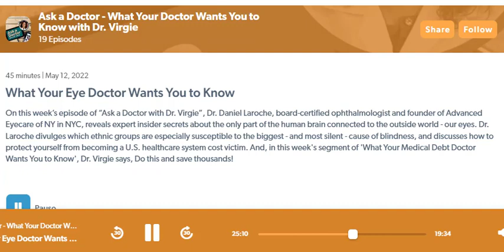Dr Daniel Laroche excerpt with Dr Virgie What your eye Dr wants you to know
Dr Daniel Laroche excerpt with Dr Virgie What your eye Dr wants you to know. Get your eyes checked for cataract, glaucoma, retinopathy, macular degeneration and make sure you get your proper spectacle correction.